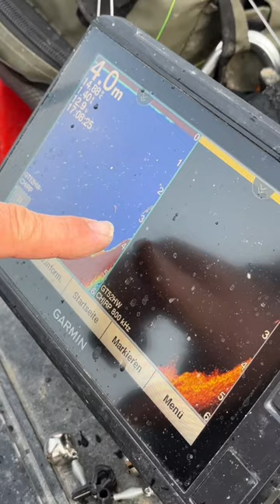ANGELN in der STEINPACKUNG | Ganz Einfach